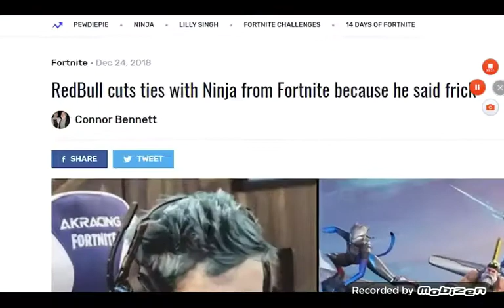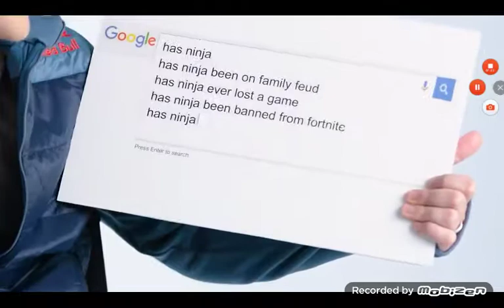Ninja Answers Questions but it's HILARIOUS